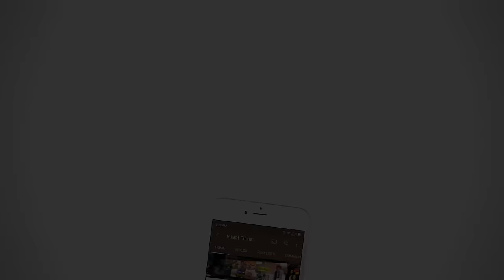Rafeeq Mengaie Reporter | Ramzan Special | Episode 463 | 2024